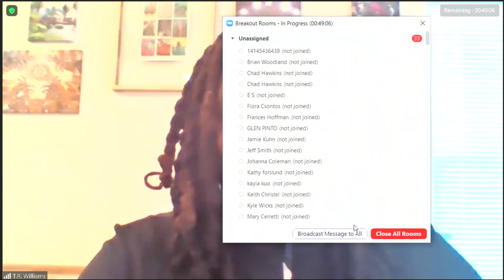Badger Bounceback Live Session on Justice Reform & Marijuana Legalization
The Badger Bounceback Live Session on Justice Reform & Marijuana Legalization will cover topics such as addressing racial disparities in our justice system, legalizing medical and recreational marijuana, investing in treatment, rehabilitation, and other alternatives to incarceration, and programming to support safe community reentry.